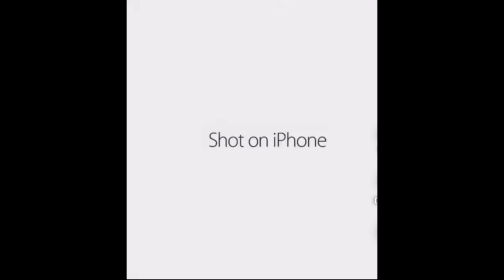shot on Iphone meme (dying light)